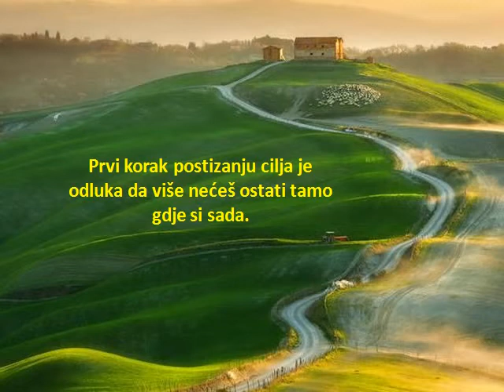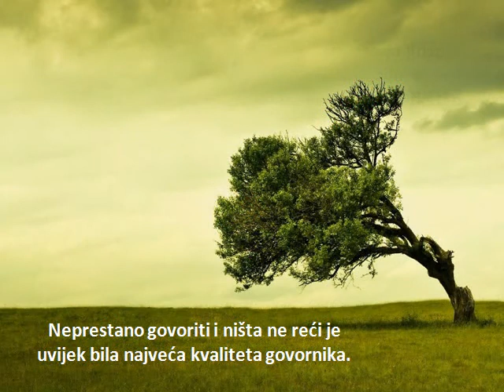misli anonimnih ljudi7